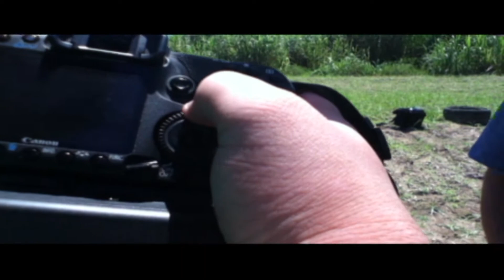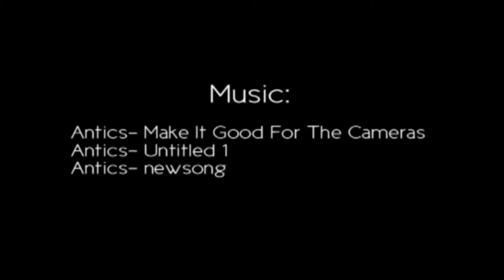Photoshoot Part 1